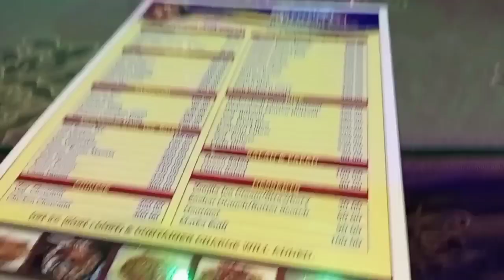Food vlog#Elora hotel#Coochbehar#Tumpamousona vlog